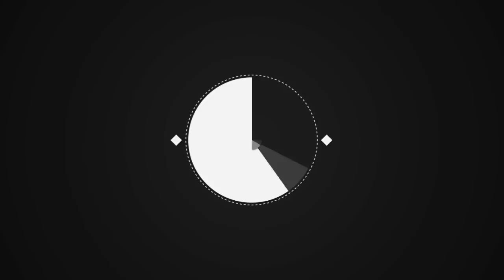ABBA star Björn Ulvaeus splits from wife Lena Kallersjo after 41 years of marriage